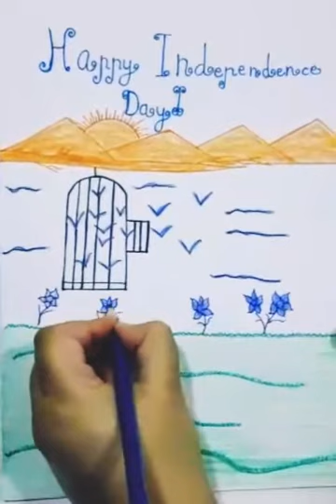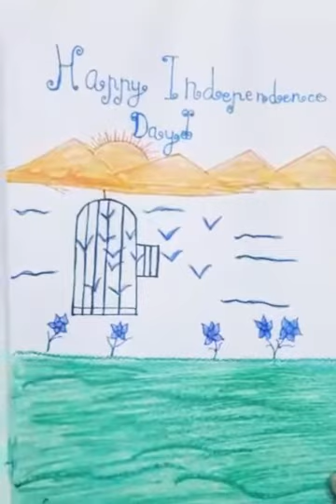Independence Day Drawing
Little craft house 15
hello friends
For art  ,craft ,decoration, home decor
kids room design and decor ,bedroom decor,
festival decoration, festival craft, birthday party decoration, party decoration and celebration ideas, beautiful drawing, step-by-step drawings
craft tutorials and home cleaning tips and home & kitchen organization videos.
thanks 🙂

नमस्ते
आप सभी का हमारे चैनल लिटिल क्राफ्ट हाऊस 15
यहाँ आपको  इस चैनल पर आर्ट, क्राफ्ट  ,घर  बेडरूम  बच्चों का रूम किचन सजावट और नियोजन के विडिओ ,बर्थ-डे पार्टी  की सजावट,  त्यौहार की सजावट और आयोजन पर रिलेटेड विडिओ, डाॅईग विडिओ, घर साफ-सफाई समय पर पूर्ण करने के नए आइडियाज और टिप्स ,ट्रिक्स और गुड हैबिट विडिओ सिखने मिलेंगे।इस लिए प्लिज हमारे इस चैनल को लाईक शेयर और सब्सक्राईब करे।
धन्यवाद।

This video is about  Independence day drawing

यह विडिओ  स्वतन्त्रता दिन  डाॅईग   के बारे में है।

Thanks 🙂

I'm on Instagram as @littlecrafthouse15. Install the app to follow my photos and videos.